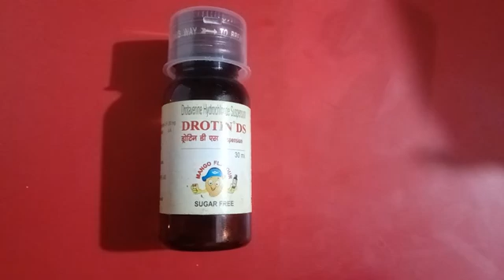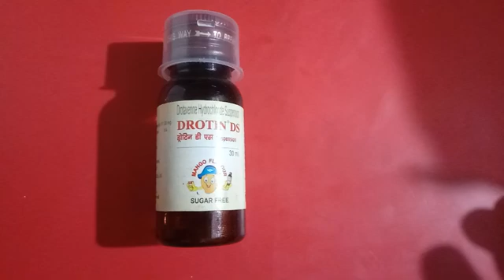DROTIN DS SYRUP .पेट दर्द का सबसे अच्छा दबा stomach pain medicine sab SA accha dava